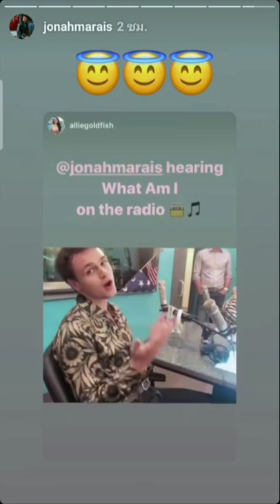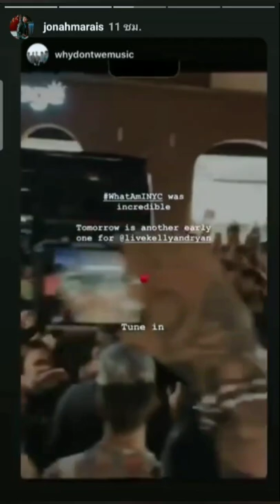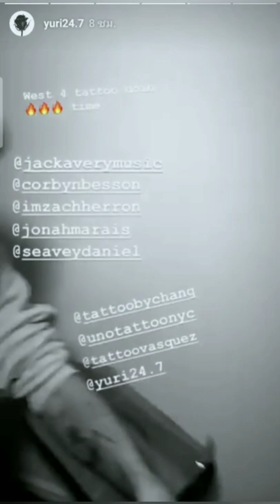Why Don't We via stories Instagram (09/25/2019) in New York, NY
[It's so good to be back to New York]

Oh Dani😂😍

|pop up shop + experience tour!| 🛍

- yesterday in New York, NY at 12-10pm

Can't wait for 9/12🤩
Let's Streaming WhatAmI 🔥💛🧡